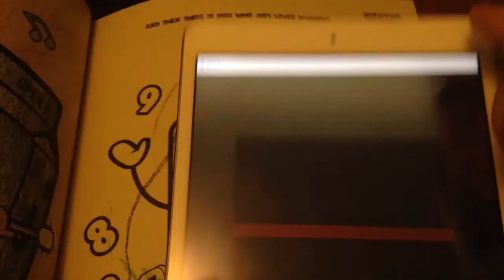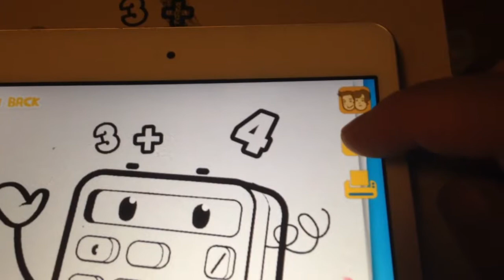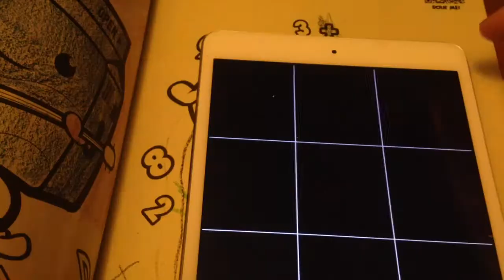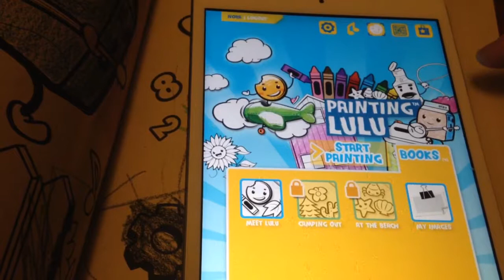Painting with Lulu and Meet Lulu Review